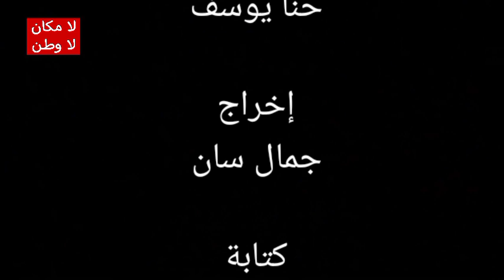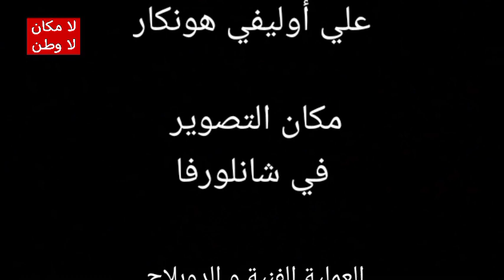لا مكان لا وطن الحلقة الأخيرة 2